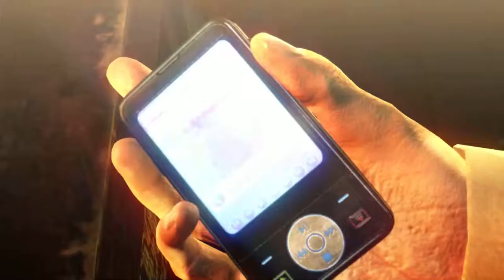Hitman: Absolution [PC] (HD) 60 FPS Twitch LIVE - Part 8 (Shooting Range)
Killing to save a girl. Watch Sonicman as the adventure starts in the first game in the series he does with Agent 47.